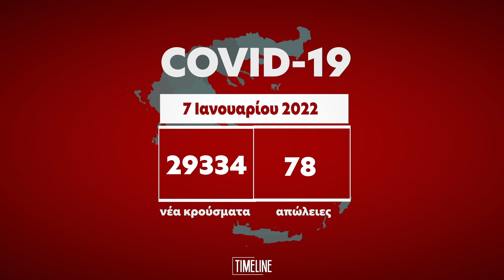Επιμένει ο κορωνοϊός: 29.334 νέα κρούσματα και 78 θάνατοι